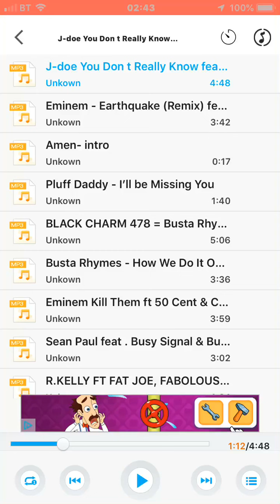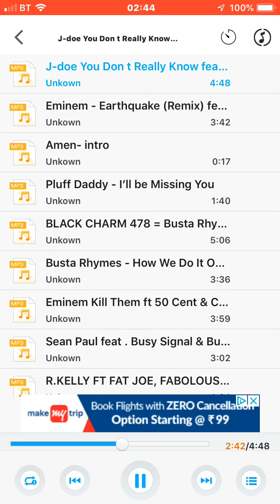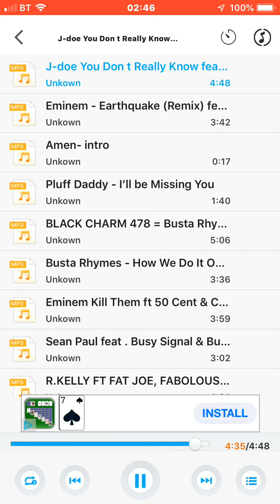Old Man Busta Rhymes